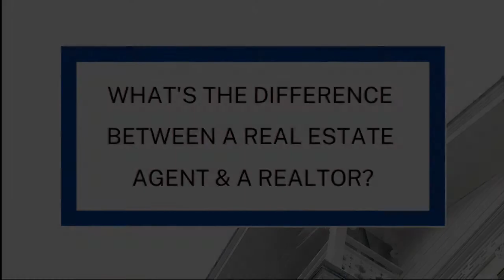What's the difference between a Real Estate Agent and a REALTOR?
This is a quick video answering the question "What's the difference between a Real Estate Agent & a REALTOR®"?

🎁 Would you like my FREE Solano County Relocation Guide?

Susan McGarry, Real Estate Agent
Specializing in Solano, Sacramento & Yolo counties of California.
Premier Commercial Real Estate Services